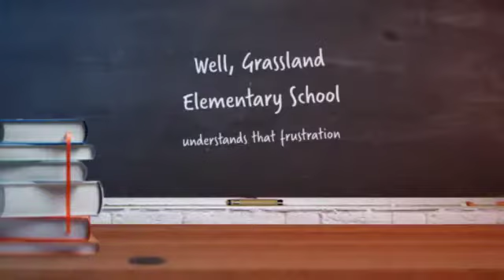The Naughty Bugs of Grassland School - Children's Book Trailer Video: Teaching Social Skills Primary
The Naughty Bugs of Grassland School: A Change Agent for Hire! Children's Book (For Sale on Amazon.com) ***
*** If you're in need of a children's book that promotes taking positive action, making a difference, improving student (social skills) behavior, building relationships, and focusing on student strengths (rather than their weaknesses)!
Well, look no more! See how hiring a change agent can make a positive impression on a school's climate & empower student morale!
This children’s book would be perfect for you to have in your counselor’s cabinet or teacher’s toolbox! It could save you some headaches!

By owning this book, you would be able to read a story that discusses the school behavior expectations and entertain your kiddo/s as well! Along with demonstrating to the readers how to work together as a team towards a goal!
Matt B. Hooks has taught special education for over a decade. He is a dyslexic author and has learned how to face his fears of reading & writing! He wrote and illustrated this book.

Matt B. Hooks / Author Webpage & The Educational Endeavor Blog